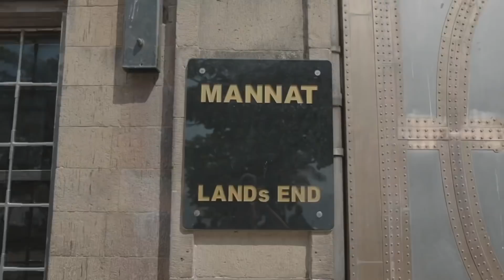أول مغربي مشا لمنزل شاروخان في الهند 🇮🇳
Mannat Lands End
Mount Mary, Bandra West, Mumbai, Maharashtra 400050

Galaxy Apartments
BJ Road, Ranwar, Bandra West, Mumbai, Maharashtra 400050

Fortune Heights
29th Rd, Bandra West, Mumbai, Maharashtra 400050

Pratiksha
Parulekar Rd, JVPD Scheme, Juhu, Mumbai, Maharashtra 400049